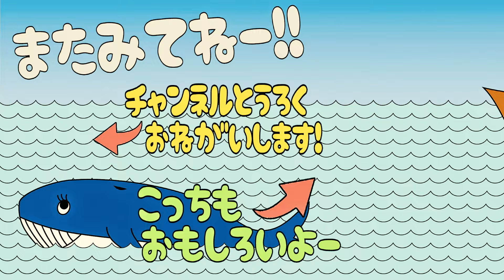【ムシ忍】弱ムシ🚴‍♂️自転車お外で大冒険！？【まれまれムシ忍劇場】声優が本格アフレコ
みんなの足元に隠れているムシの忍者、ムシ忍の世界。
みんなで外の世界に大冒険！

【新商品】ムシ忍のオモチャはコチラからチェック♪
★DXムシニン城
★カブトニン
★チョウチョニン
★カブトブショー
★カマキリマル

大人気、ムシ忍のおもちゃを使ってまれまれメンバーの声優達が本気でアフレコ第４９弾！

《キャスト》
カブトニン/ナレーション・・・・・
トンボニン・・・・・
もぐら/へび・・・・町田 大和
チョウチョニン・・・・
クワガニン・・・